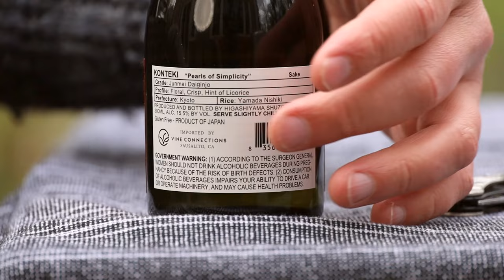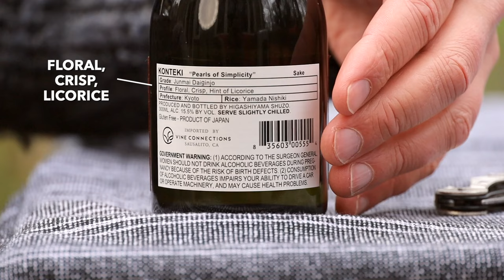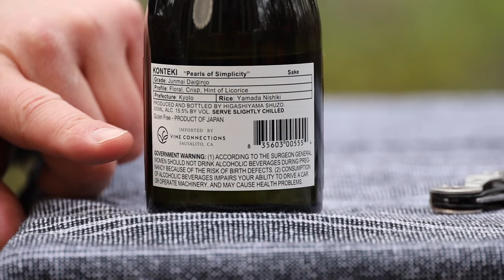Premium Wine Club by the bottle: Junmai Daiginjo sake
Let’s explore the WTSO Premium Wine Club, by the bottle! In this video our partner Sommelier Marc Supsic is opening up a Junmai Daiginjo sake from Kyoto prefecture. Marc will give some background on sake and how it’s made, taste this bottle, and offer some food pairing ideas too. Kampai!

Have you heard of WTSO Premium Wine Club? We’re now offering a chance to taste the wines from past sets, with NO OBLIGATION or membership required! Just head over to our “Bottle Shop” and make your selections. You can even schedule a private tasting with WTSO partner Sommelier Marc Supsic.

0:00 Intro to this sake tasting
0:26 Fun Facts about Sake
1:06 How sake is made: the basics
1:52 what is Junmai Daiginjo sake?
2:49 tasting Konteki Pearls of simplicity sake
3:55 food pairings for sake
4:53 How to get this sake for yourself